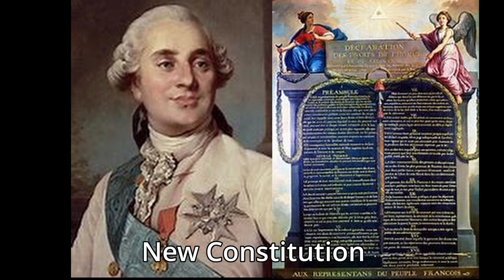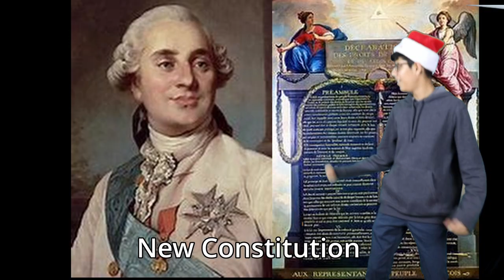Guillotine Chop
Epic Music with Epic Video. Hunter please stop listening to this song.